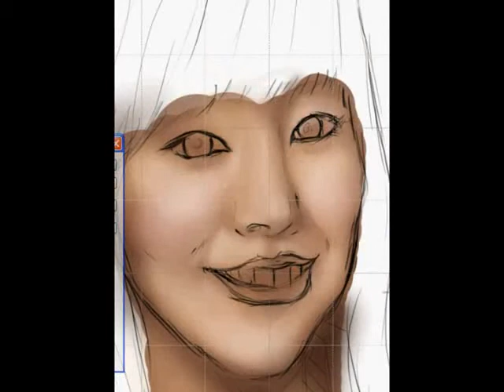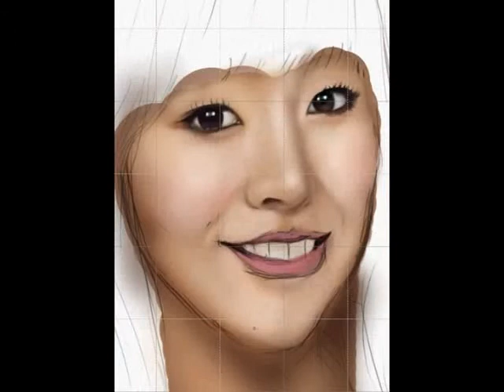SNSD sunny speed painting- by JackieHaoTing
done in photoshop with wacom bamboo tablet

3hours+